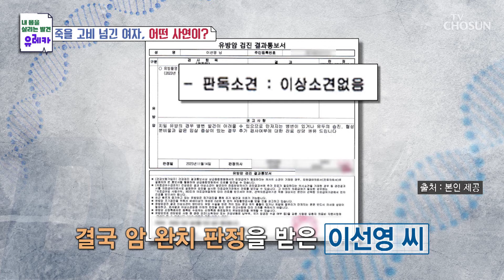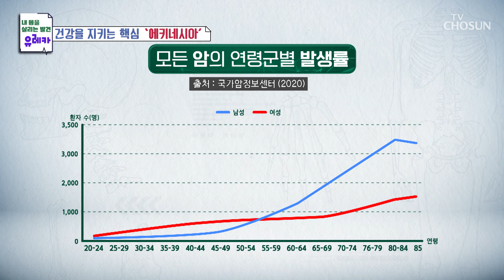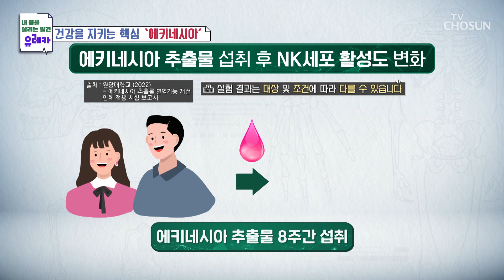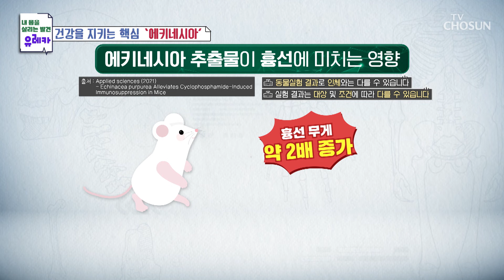암 극복 후 행복한 일상을 되찾은 그녀의 비결 ✦에키네시아✦ TV CHOSUN 240114 방송 | [내 몸을 살리는 발견 유레카] 148회 | TV조선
운동 및 식습관과 더불어 에키네시아 섭취로 챙긴 면역관리

[내 몸을 살리는 발견 유레카 — 148회]